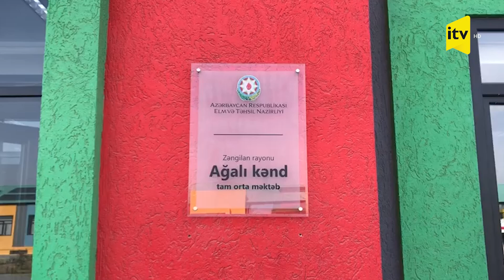30 ildən sonra Ağalıda imtahan həyəcanı